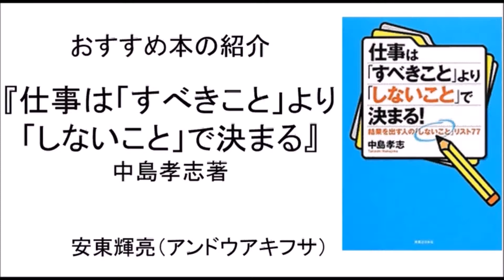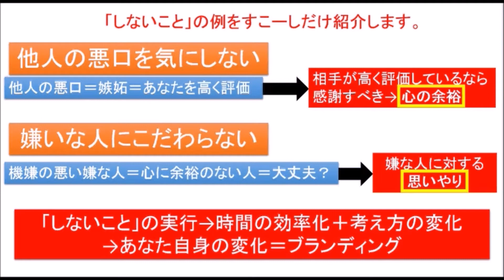おすすめ 本 紹介 仕事は「すべきこと」より「しないこと」で決まる 中島孝志著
【動画解説】
仕事はすべきことも大切だが「しないこと」を決めることが大切です。この本の紹介をします。この本のいいところは、「しないこと」を実行することにより、あなたの時間の効率化ができるだけでなく、あなたの考えが変わることだということを、解説しています。

お金
お金　増やす
お金　稼ぐ
お金　借りる
お金　貯める
お金　郵送
お金　貯め方
お金　単位
お金　稼ぎ方
お金　教育
お金がない
お金　記号
お金がない
お金を稼ぐ
お金持ち
お金の化身
お金ナイダー
本　おすすめ　紹介
本　おススメ
仕事は「すべきこと」より「やらないこと」で決まる
中島孝志
仕事は「すべきこと」より「やらないこと」で決まる　中島孝志
しないこと　すべきこと
本 ランキング
本 おすすめ
本 通販
本 買取
本 収納
本 売る
本 買い取り
本 自炊
本 サイズ
本 検索
本 アプリ
本 アマゾン
本 アイコン
本 あらすじ
本 api
本 アイコン フリー
本 あらすじ 検索
本 アプリ 記録
本 aa
本 印税
本 意味
本 イラスト
本 引用
本 印刷
本 イベント
本 イラスト 無料
本 インテリア
本 イラスト 素材
本 引用 方法
本 売る
本 売れ筋
本 売る ネット
本 売上 ランキング
本 売上
本 裏表紙
本 売る ゲオ
本 売る 高く
本 売る 値段
本 売れない
本 英語
本 選び方
本 絵
本 映画化
本 エンチャント
本 選んでくれる
本 描き方
本 ec
本 英語 単位
本 エッセンシャル
本 おすすめ
本 面白い
本 大きさ
本 音読み
本 オンライン
本 おすすめ 2014
本 送る
本 おすすめ 大学生
本 横断検索
本 おすすめ 小説
本 買取
本 買い取り
本 買取価格
本 管理 アプリ
本 カフェ
本 感想
本 買取 比較
本 カバー
本 漢字
本 書き方
本 寄付
本 黄ばみ
本 記録
本 教養
本 嫌われる勇気
本 寄贈
本 企画書
本 キュレーション
本 キャッチコピー
本 求人
本 クリーニング
本 訓読み
本 クリップ
本 クリスマス
本 クリスマスプレゼント
本 臭い
本 くりぬき
本 クックパッド
本 クリップアート 無料
本 検索
本 敬語
本 研磨
本 ケース
本 経費
本 検索 内容
本 検索 図書館
本 経費 科目
本 検索 キーワード
本 経済
本 小口
本 高価買取
本 コピー
本 梱包
本 購入
本 構造
本 コンシェルジュ
本 構成
本 高額買取
本 固定
本 サイズ
本 裁断
本 探す
本 参考文献
本 裁断 方法
本 作成
本 再販制度
本 サイト
本 裁断機
本 サバイバル
本 収納
本 種類
本 出張買取
本 処分
本 新刊
本 しおり
本 出版
本 修理
本 縛り方
本 賞
本 スキャン
本 捨て方
本 捨てる
本 スキャナー
本 捨てられない
本 スキャン 代行
本 スタンド
本 スキャン 非破壊
本 スリップ
本 寸法
本 整理
本 背表紙
本 せどり
本 線を引く
本 セブンイレブン
本 製本
本 制作
本 整理 アプリ
本 背
本 セール
本 装丁
本 送料
本 送料無料
本 素材
本 ソムリエ
本 素材 フリー
本 速読
本 装丁 名称
本 尊敬語
本 袖
本 帯
本 高く売る
本 タイトル
本 束ね方
本 タブレット
本 宅配買取
本 高い
本 帯 捨てる
本 田 真 凜
本 立ち読み
本 中古
本 注文
本 中学生
本 中国語
本 小さい虫
本 注文カード
本 チリ
本 中古 検索
本 茶シミ
本 通販
本 作り方
本 包み方
本 作る
本 通販 中古
本 通販 おすすめ
本 作る アプリ
本 通販 早い
本 月に何冊
本 通信販売
本 手作り